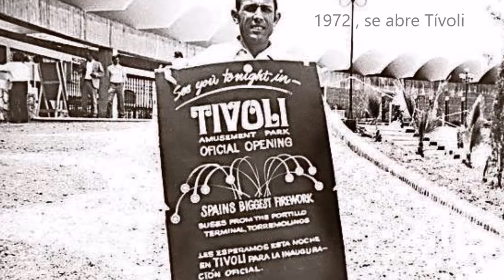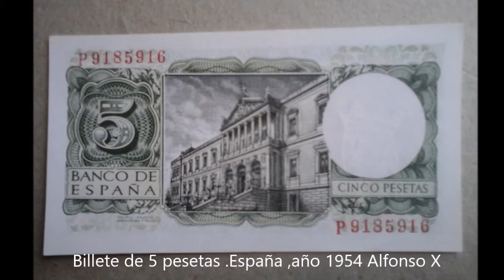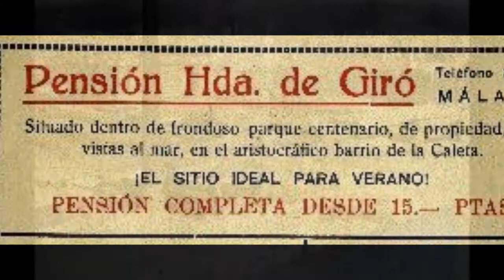Fotos Antiguas de Málaga 116